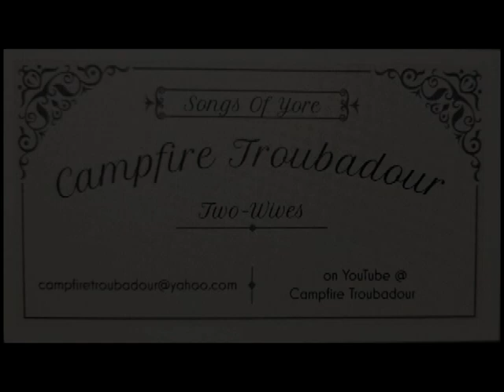Last Shanty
Although a modern song, written in 1987, it has become exceedingly popular among folk singers. The Last Shanty has been recorded by over 30 artists. The tune relates to the changing life of a sailor, as sails were replaced by steam, and then by the diesel engine.

Terms: Civvies: civilian clothing; killick: leading seaman; mainyard: a spar to which a mainsail is attached; stoker: sailor who handles all the coal; Aldiss Lamp: lamp used to signal Morse code; semaphore: method of sending messages with signal flags; Bunt-tosser: sailor responsible for hoisting the signal flags; LORAN: LOng RANge navigation system; Jimmy: the Executive Officer of the ship, 2nd in command; tot: daily rum ration (the original daily ration of alcohol for an English sailor was 8 pints of beer and ½ gill of rum, i.e. 2 oz or ¼ cup).